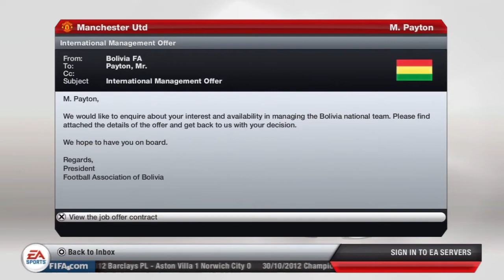FIFA 13 : Manchester United Career Mode - Season 1 - Part 10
Glory, Glory, Man United!!! Come watch as I take Manchester United through my first career mode on FIFA 13. Will I be able to lift all 3 trophies come the end of the season and repeat history? Who will be the latest acquisition to the United squad?